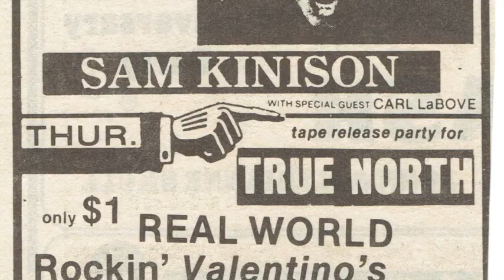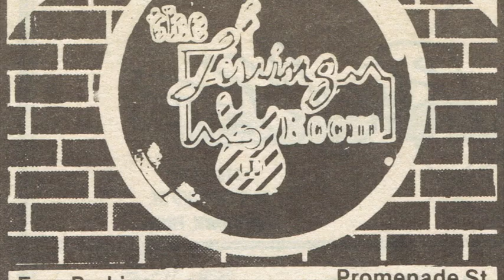Way With Words - Real World Live At The Living Room '86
The band Real World a song by Greg Silva with Chris Alvanas and Pete Racine. Live at The Living Room in Providence 1986